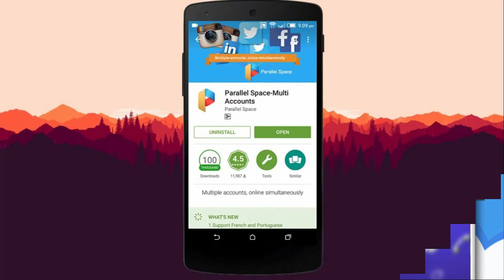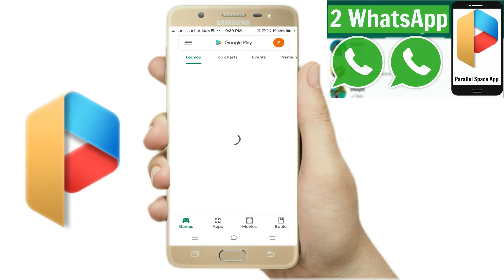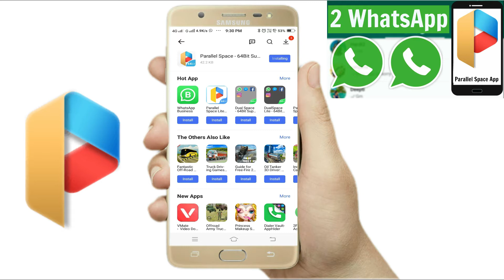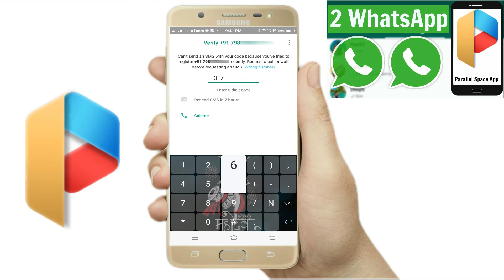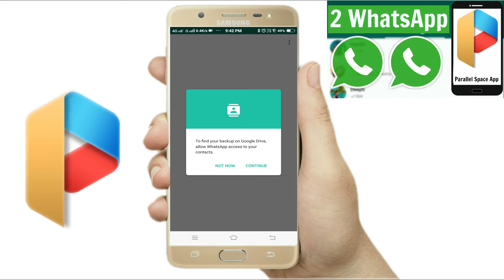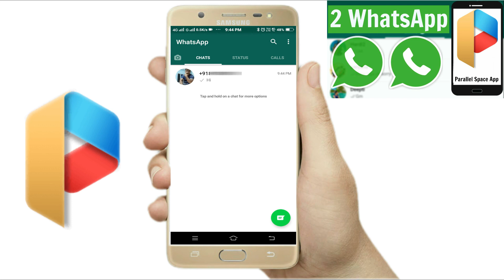How to use two WhatsApp in one mobile || Detail information in bengali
Clone and run multiple accounts of the same app simultaneously, and use themes to style your unique space. As one of the top-ranked tools on Android, Parallel Space helps more than 90 million users log on multiple accounts at the same time on one device and highlight their own style.
So download this app and use it.

If You Like This Video Please Dont Forget to

Voice : Sudip
Editing : Pradip
Concept :Arpan